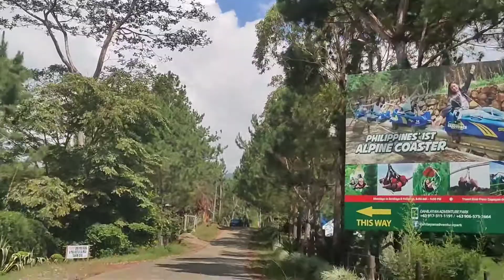Dahilayan Adventure Park, Manolo Fortich, Bukidnon Mindanao